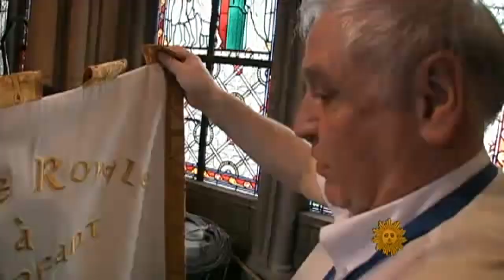The history of France's Notre Dame Cathedral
David Turecamo, "Sunday Morning's" man in Paris, explores the history of France's famed Notre Dame Cathedral and explains how it was saved from near destruction.